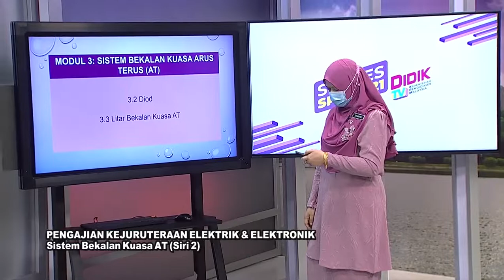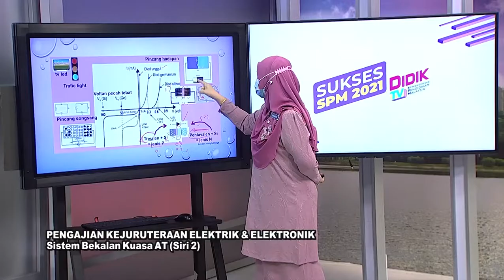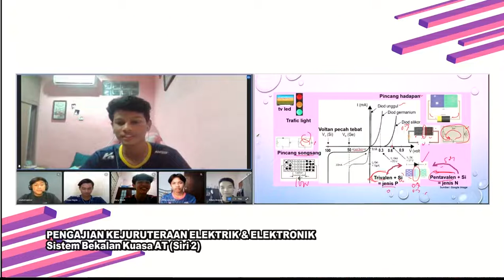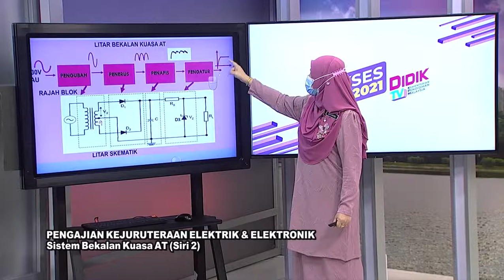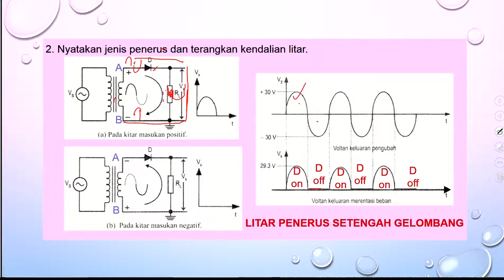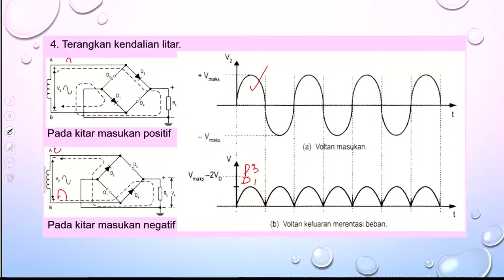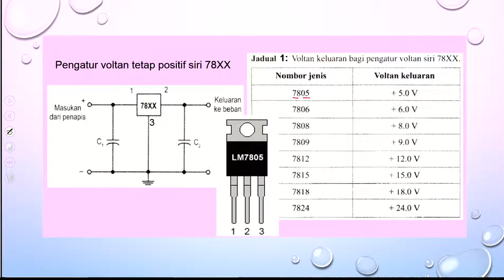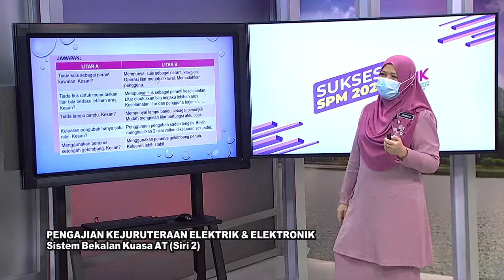DidikTV Eps 380 RTS SPM 2021 Pengajian Kejuruteraan Elektrik Dan Elektronik Sistem Bekalan Kuasa